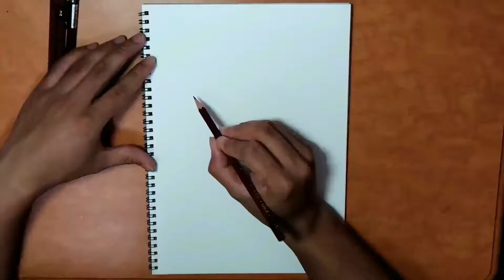Love Live! Sunshine!! Kunikida Hanamaru [DRAWING]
[DRAWING] Love Live! Sunshine!! - Kunikida Hanamaru

ずら！！›＿‹